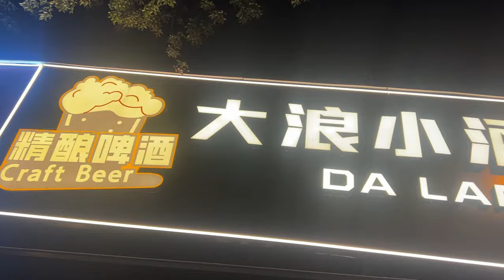在无锡开小酒馆半年多，终于有网红来探店了！你们猜他撸串给钱吗？【秦大浪vlog】